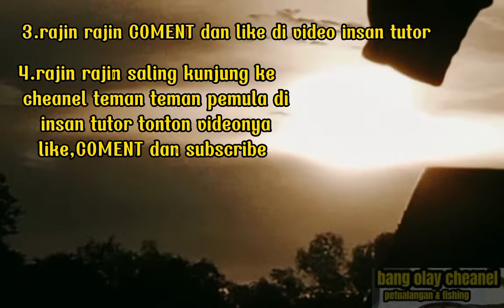adventure in the wild, || how to make something extraordinary || berpetualang di alam bebas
adventure in the wild, ||  how to make something extraordinary

such as fishing, exploring the forest, daily life, traveling around the world, blogging and others

berpetualang di alam bebas,seperti memancing,menjelajah hutan,kehidupan sehari-hari,keliling dunia,ngevloge dan lain-lain